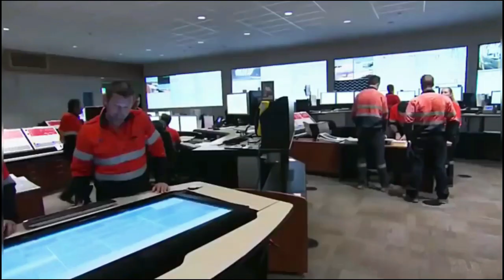टाटा भारत की जमीन के अंदर ये क्या बना रहे हैं. India's first hydrogen pipe network installed.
टाटा भारत की जमीन के अंदर ये क्या बना रहे हैं. India's first hydrogen transportation network has been installed successfully.